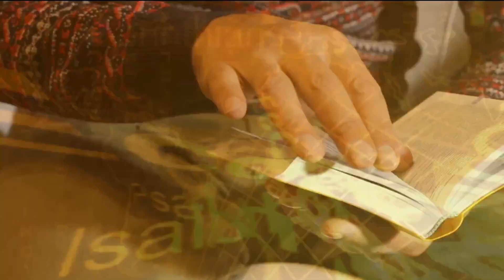Parasha Testsave P1|EDB #50 Estudio Biblico Devocional